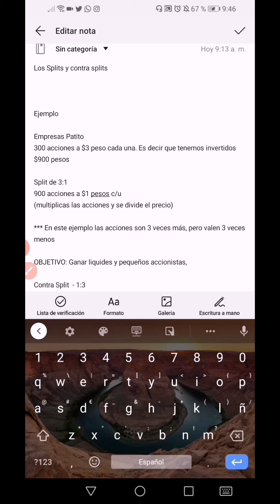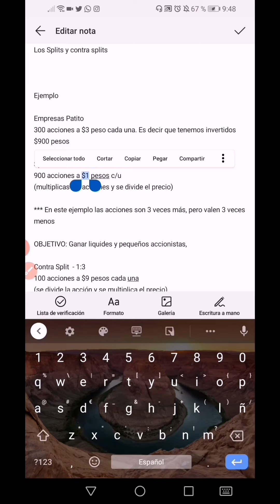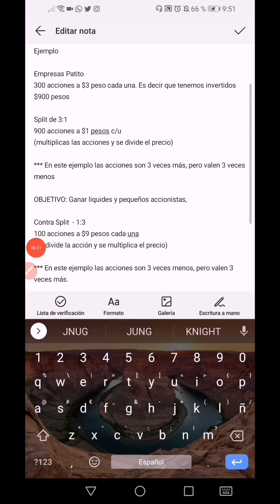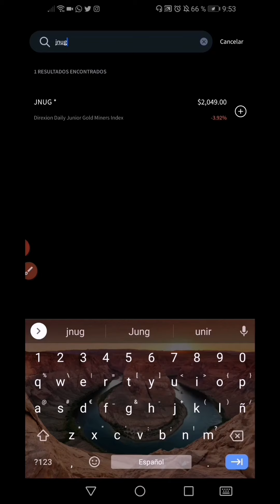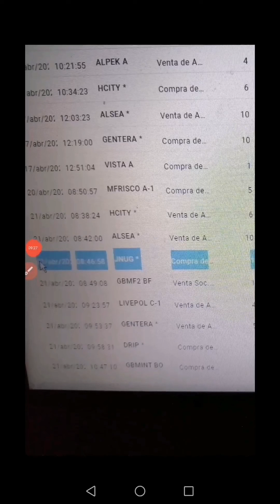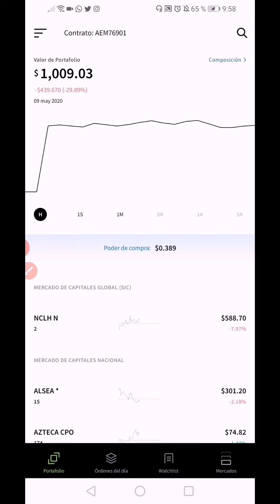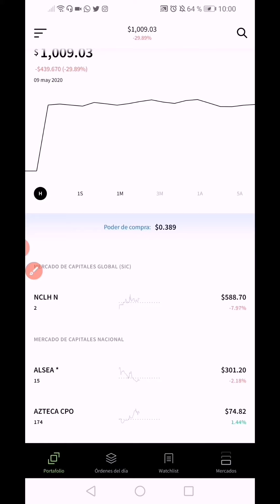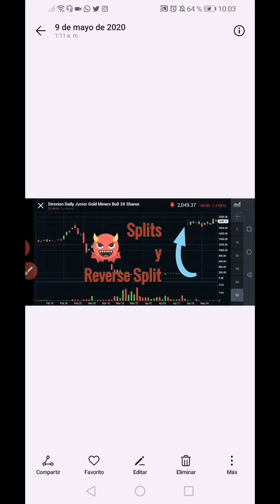¿Cómo afecta un Split a mi portafolio? | Trading | SPLITS FINANCIEROS Y CONTRASPLITS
Los splits son los reajustes en las acciones y su valor en el mercado. Que funcionan como estrategia de mercado para que traders y accionistas sucumban a la compra.

En este vídeo te explico lo que me pasó con un contra Split de un ETF. Y porque creo que los splits son la trampa con la que debes tener cuidado de no caer.